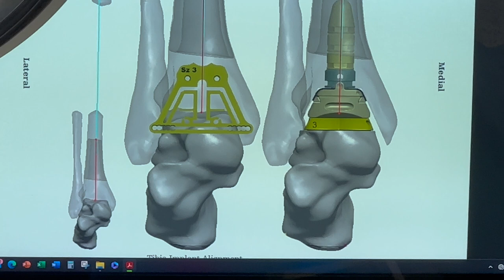Dr Mustafa Alttahir Performs Ankle Replacement Surgery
Dr Mustafa Alttahir, Orthopaedic surgeon and member of the NSW Limb Reconstruction Centre, performs a total ankle replacement and heel shift on an adult female patient.

Filmed at Macquarie University Hospital in Sydney, Australia.